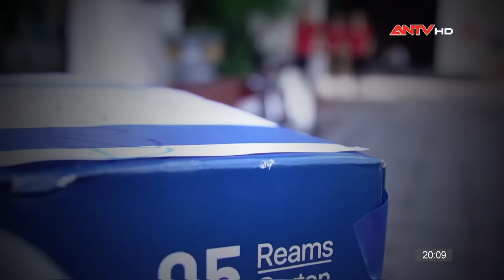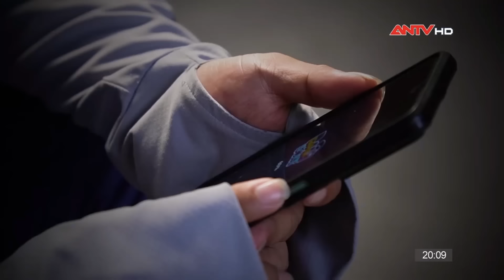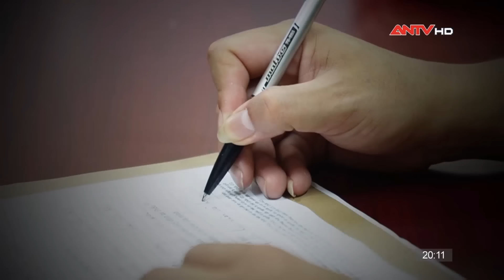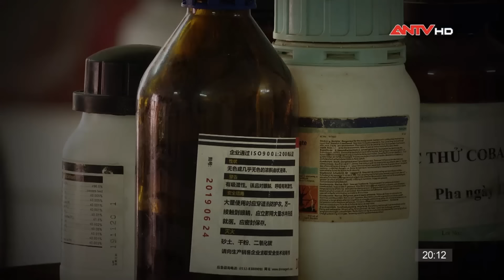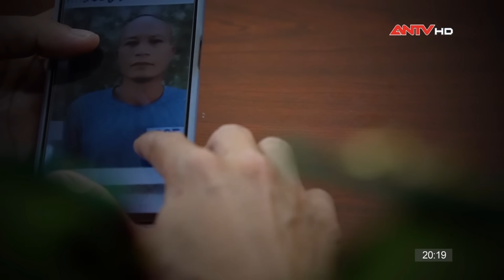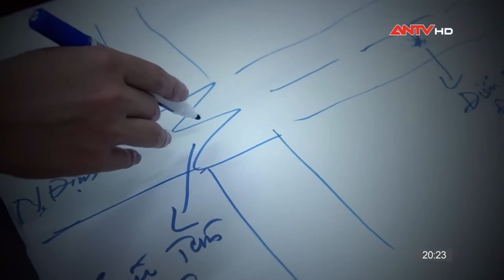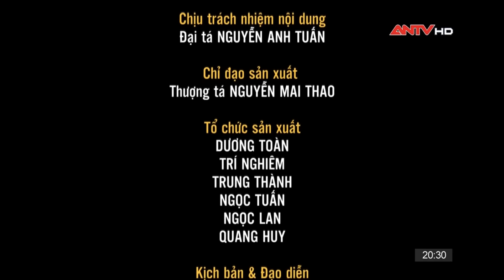Bị tuyên án tử hình vì...'đối tác' ship ma tuý nhưng ghi lộn số điện thoại | Hành trình phá án |ANTV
ANTV | Hành trình phá án của Công an Thái Bình bắt đầu từ manh mối bí mật trong thùng hàng vô chủ. Đáng nói, kẻ buôn ma tuý bị  toà tuyên án tử hình vì... 'đối tác' ship ma tuý nhưng ghi lộn số điện thoại trên bìa thùng hàng.

Thông tin vụ án: Vào khoảng 13 giờ ngày 2/11/2022, trên QL10, đoạn thuộc địa phận xã Tự Tân, H.Vũ Thư (Thái Bình), Phòng Cảnh sát điều tra tội phạm về ma túy phối hợp các phòng chức năng Công an tỉnh bắt quả tang Trương Duy Giáp đang có hành vi mua bán trái phép chất ma túy. Ngày 10/11/2022, thông tin từ Cơ quan CSĐT Công an tỉnh Thái Bình cho biết, vừa khởi tố vụ án, khởi tố bị can Trương Duy Giáp (37 tuổi, trú H.Ý Yên, Nam Định) và Bùi Hữu Điều (28 tuổi, trú TP.Ninh Bình, Ninh Bình) về tội "Mua bán và vận chuyển trái phép chất ma túy" với số lượng 1,1 kg ma túy tổng hợp.

Mời quý vị khán giả xem thêm: Sự thật ghê tởm sau vỏ bọc giàu sang sặc mùi ngạo mạn của gã triệu phú ma tuý | Hành trình phá án